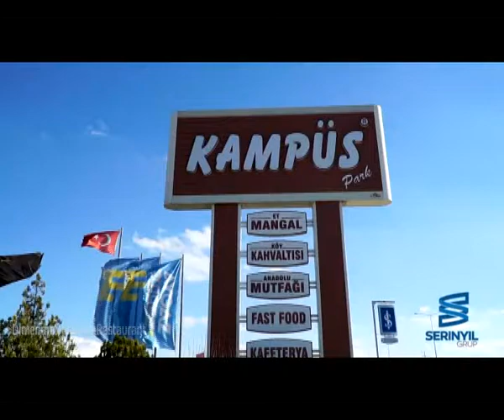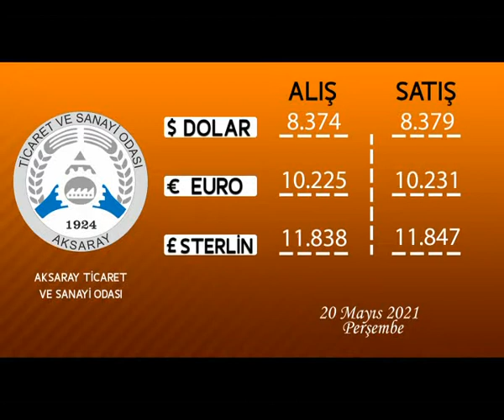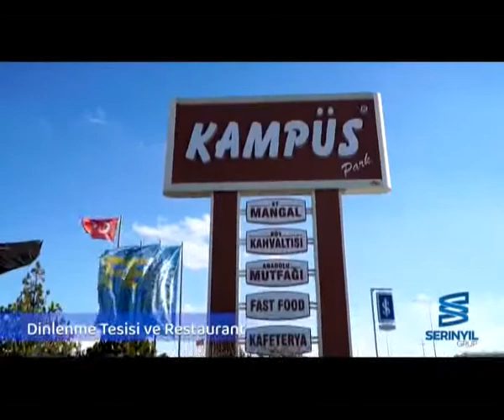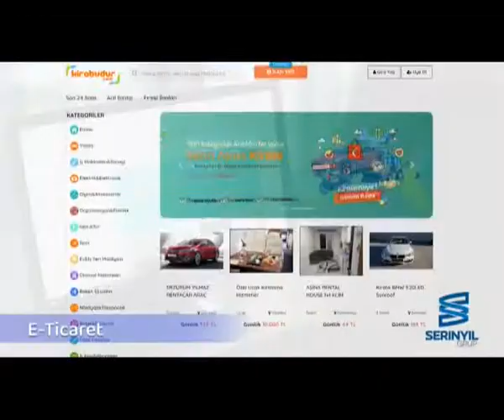20 05 2021 HABERLER